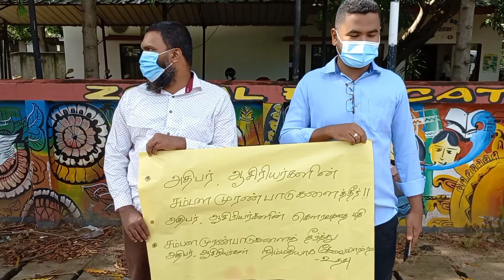கிண்ணியாவில் அதிபர் ஆசிரியர்கள் கவனயீர்ப்பு போராட்டம்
சம்பளப் பிரச்சினைக்கு உடனடியாகத் தீர்வினை வழங்கு!,
பிள்ளைகளின் கல்வி உரிமையை உறுதிப்படுத்து!

தொற்று நோயினால் வீழ்ச்சி அடைந்துள்ள கல்வியை மீட்க நிதி ஒதுக்கு!,

இலவசக் கல்வி உரிமையைப் பாதுகாக்கவும்!,

ஆசிரியர் அதிபர்களின் தொழில் கௌரவத்தைக் கெடுக்காதே!,
கல்விக்காக 6% ஆன நிதியை ஒதுக்கீடுசெய்!,

பெற்றோரே, இது உங்களது பிள்ளைகளின் கல்வியைப் பாதுகாப்பதற்கான போராட்டம்! போன்ற கோஷங்கள் எழுப்பப்பட்ட பதாகைகளை ஏந்திய வண்ணம் போராட்டத்தில் ஈடுபட்டனர்.